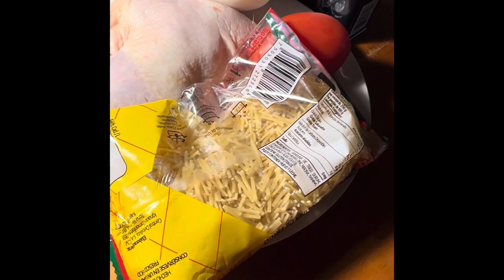Muy fácil de hacer y sabe a la que hacia tu abuela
Decidimos hacer sopa de fideo, al estilo de la abuela o mamá. El resultado final de esta sopa es el mismo que tenía tu abuela o mamá, esta muy buena, la mejor, la mejor sopa, el mejor fideo, la mejor sopa de fideo. Es muy básica la receta y fácil de hacer, pollo, agua, bolsa de sopa de fideo, tomate, cebolla, puré de tomate, pimienta y sal al gusto. Muy fácil está la receta …… nosotros le agregamos queso fresco al final y se la pusimos a la sopa, es gusto de cada quien.